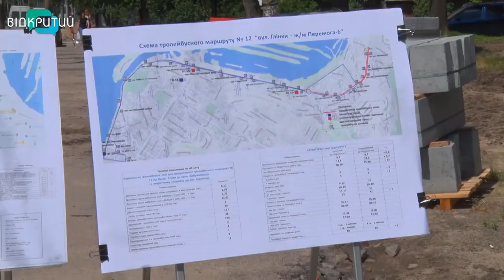У Дніпрі продовжать 12-ий тролейбусний маршрут до ж/м Перемога-6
6 кілометрів комунікацій та оновлення тягових підстанцій. У Дніпрі будують нову контактну мережу для подовження тролейбусної лінії до ж/м Перемога-6. Рух пройде по просп. Героїв, від бульвару Слави до пров. Добровольців і далі у зворотному напрямку до вул. Космічної. Таким чином,  житломасив Перемога повністю охоплять тролейбусним сполученням.